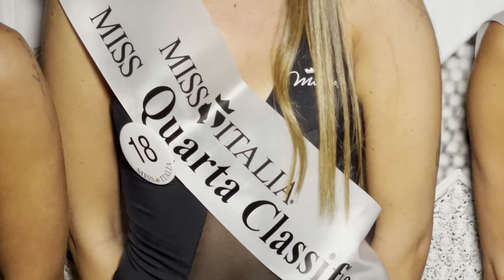Miss Cinema Piemonte e Valle d'Aosta 2021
Le immagini della selezione svoltasi nel cortile del circolo sportivo "Casale Tierra Madre" di Berzano San Pietro (AT).

Servizio a cura di Giovanni Marmina.